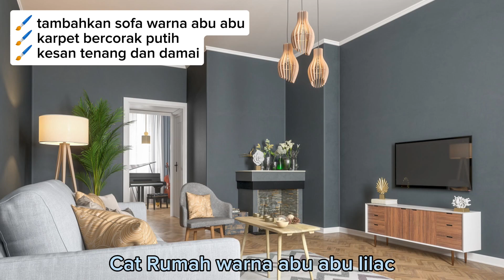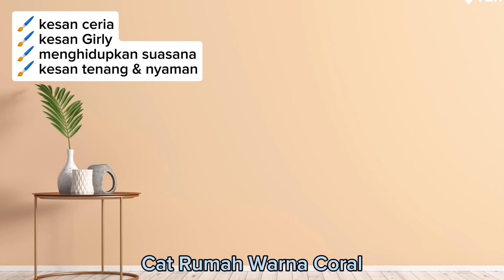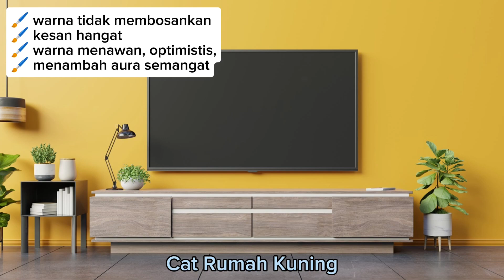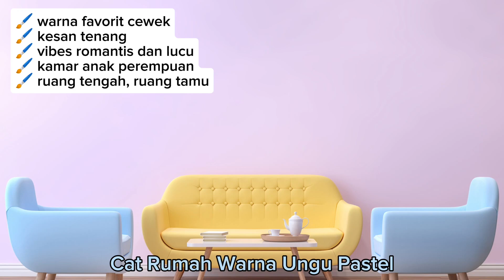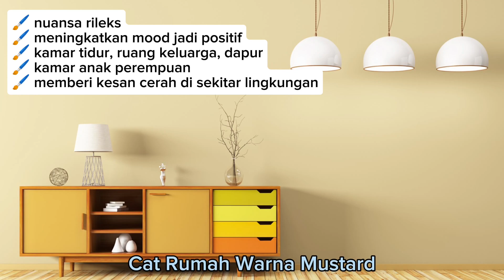14 REKOMENDASI WARNA CAT RUMAH MINIMALIS TERBARU 2024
14 REKOMENDASI WARNA CAT RUMAH MINIMALIS TERBARU 2024

assalamu'alaikum sobat semua selamat datang di channel youtube Belgam ID, semoga selalu sehat. Amien.
untuk video kali ini kami akan memberikan 14 rekomendasi warna cat rumah minimalis terbaru 2024 yang cocok untuk hunian sobat semuanya.
video ini hanya slide foto tapi kami berikan isi atau maksud dari warna tersebut dan ornamen yang cocok.
warna cat tembok sangat berpengaruh pada keindahan hunian, warna cat tembok yang cocok akan memberikan kesan cantik dan membuat penghuni nyaman serta memberikan dampak positif.

untuk hal-hal seputar cat tembok, sobat bisa melihat dan menonton video lainnya di playlist kami yang berjudul 👇👇👇👇
SEPUTAR CAT TEMBOK

14 REKOMENDASI WARNA CAT RUMAH MINIMALIS TERBARU 2024

14 REKOMENDASI WARNA CAT RUMAH MINIMALIS TERBARU 2024